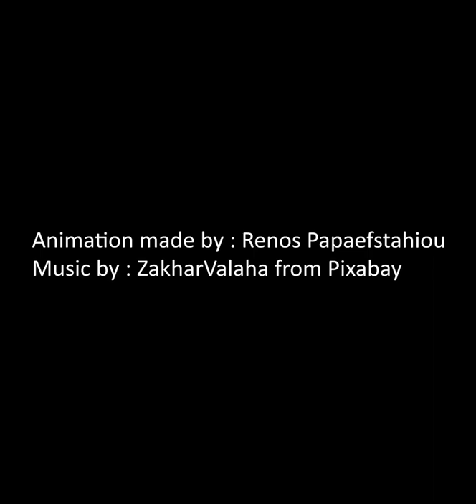How to drive on roundabout Cyprus